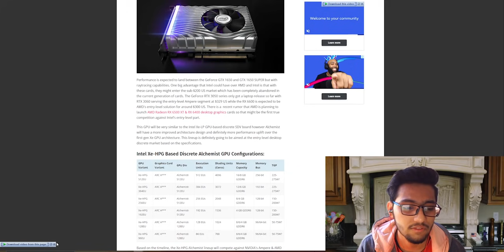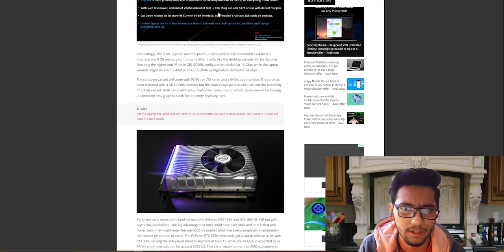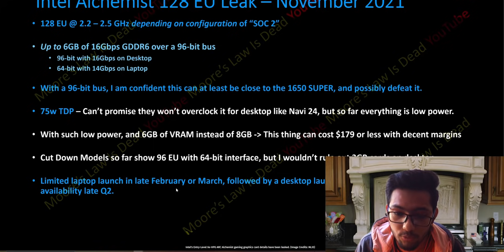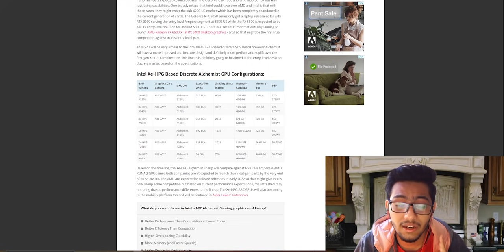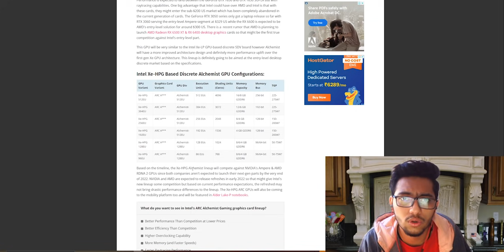Finally !! Intel will save Budget Gaming | Intel Budget GPUs [Hindi]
In today's video, we will talk about intel's budget alchemist GPUs

My Specs-

2 ( BUY 2 )
3 ( BUY 2 )

2TB x2 HDD